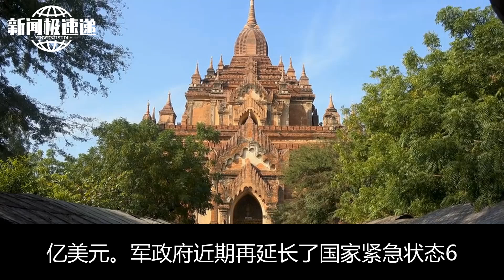缅甸佛教守夏节开始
缅甸佛教徒于本月8日开始了3个月的守夏节，期间会在寺庙内清修和坐禅休学，不得外出。联合国预测2024年缅甸国内需要人道援助的人口将达到1860万，需资金9.94亿美元。军政府近期再延长了国家紧急状态6个月，以便为新一届全国大选做准备。

        缅甸当前面临着经济和政治挑战，这则新闻突出了佛教的传统意义和人道主义需求，值得关注